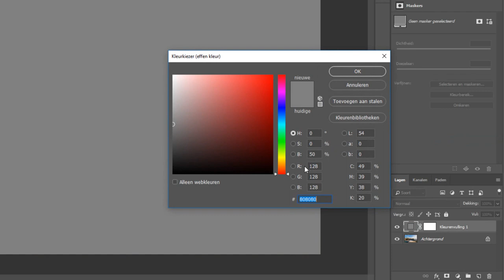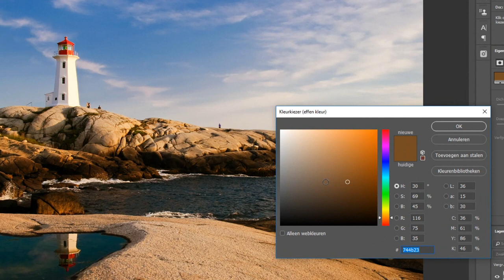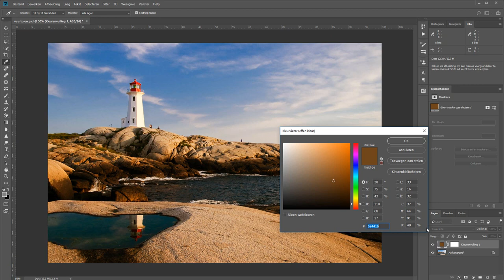Sfeer veranderen met het filter volle kleur (Photoshop)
Verander met een volle kleur over je foto in een handomdraai de complete sfeer.

Het is echt niet meer dan een aanpassingslaag "Volle Kleur" en dan een mooie tint uitkiezen. Wanneer je deze aanpassingslaag dan veranderd qua dekking, dan krijg je binnen een minuut een prachtige foto.